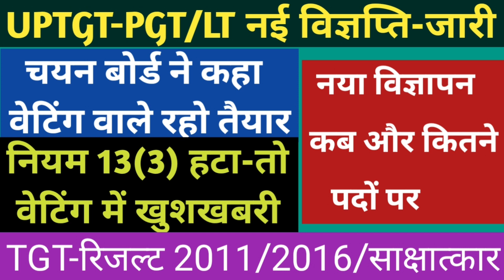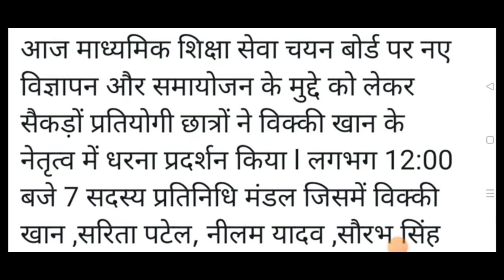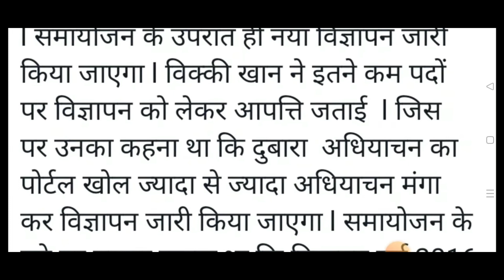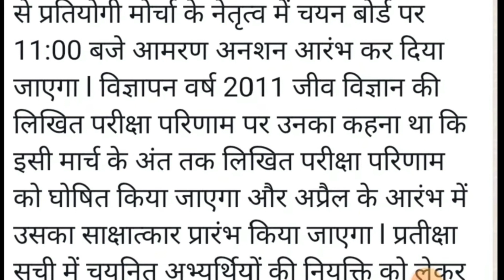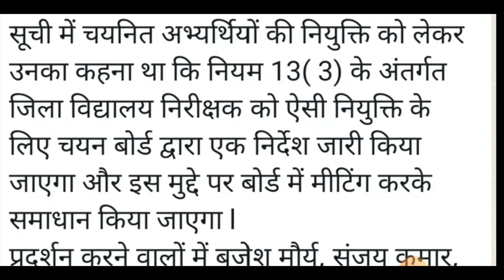UPTGT-PGT/LT New Vacancy | TGT 2021/2016 वेटिंग/समायोजन | 13-3नियम | UPSESSB | UPPSC | @Dilli Maths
UP LT GRADE Vigyapan & Exam Date
UPTGT-PGT 27000 Big Update 2022
TGT-PGT की वेटिंग/अर्हता/समायोजन UPTGT-PGT/LT New Vacancy | TGT 2021/2016 वेटिंग/समायोजन | 13-3नियम | UPSESSB | UPPSC | @Dilli Maths जल्द हो
समायोजन आवंटन वेटिंग लिस्ट जल्द-से-जल्द
LT GRADE की खुशखबरी 2022
UP TGT-PGT Big Update 2022
UPTGT PGT 2022 New Vigyapan

Covered Topics :-
1. UP LT Grade Bharti Exam Date
2. TGT-PGT 27000 New Vacancy 2022
3. LT ग्रेड की बड़ी खुशखबरी
4. UP TGT PGT Latest Update
5. UP TGT-PGT Waiting List Turant
6. UP TGT 2022 Adhiyachan hua Pura
7. UPTGT PGT 2021 ka Samayojan
8. UPTGT PGT New Notification
9. UPTGT-PGT Ka New Vigyapan
10. Delhi Maths
11. TGT-PGT 2022 Good News
12. TGT PGT 2022 Latest Information
13. LT GRADE New Vacancy
14. UPSESSB
15. LT GRADE Ka Vigyapan
16. LT GRADE Bharti Latest Update
17. UPPSC
18. TGT-PGT वेटिंग/समायोजन अर्हता विवाद जल्द
19.  Dilli Maths